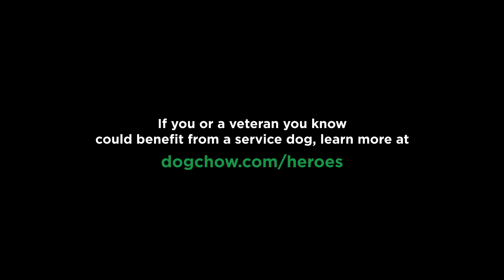Healing Veterans and Helping Families - Dog Chow's Service Dog Salute 2019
Hear the heartwarming letters families of three veterans wrote to their service dog. These service dogs transform the lives of veterans and their families and Dog Chow is happy to partner with organizations like the Tony La Russa's Animal Rescue Foundation and Got Your Six Support Dogs to provide healing to our nations heroes.